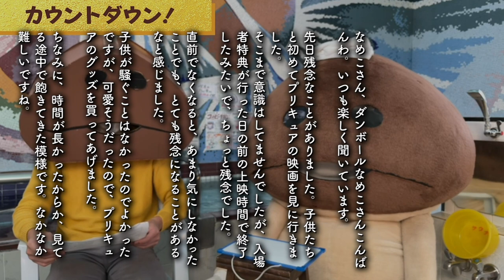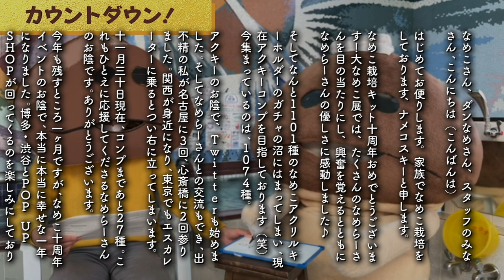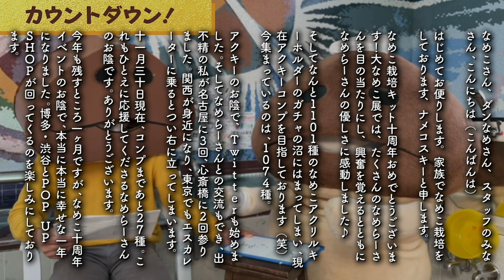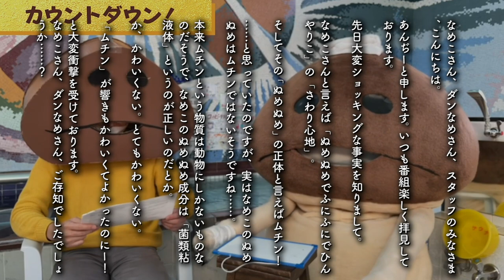【bnn】ボールナメコニッポン花菌第7回 大晦日 ゆくんふ くるんふSP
★2021年12月31日（金）23時35分本編開始（プレミア公開開始23時30分／YouTubeの仕様で5分間カウントを挟みます）
なめこ、ダンなめと一緒に動画を見ながら2022年のカウントダウンをしよう！！

★視聴環境によりプレミア公開開始が設定時刻（23時30分）とずれる場合があります。23時35分ちょうどに本編が始まらなかった場合、ブラウザ/アプリを再読み込みしてください。

★花菌の夜をなめことダンボールなめこがんふっと楽しくする30分。番組では皆様からのメールを大募集中です。メールが読まれた方には特製ステッカーをプレゼント！

番組ハッシュタグ：bnn
メールフォーム： （「アプリ以外」を選択して送ってください）